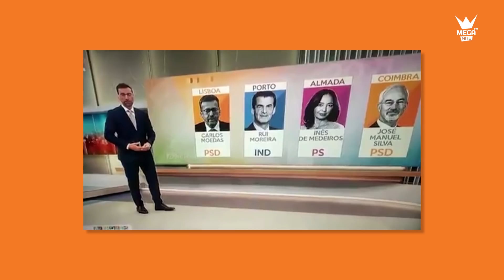Drive In - Combate de felicidade com Conversas de Miguel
Bento Rodrigues VS Rodrigo Guedes de Carvalho. Quem será que ganhou o combate de felicidade dos pivots? Vê tudo para descobrires!